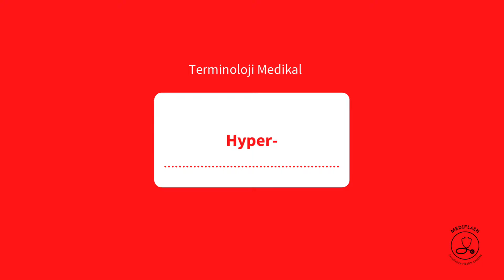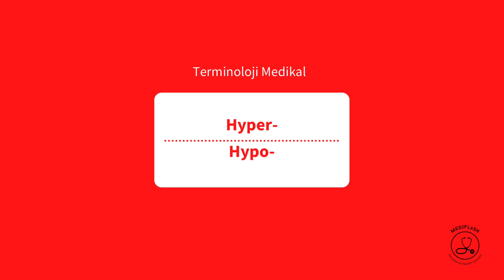Hyper- and Hypo-| Terminoloji Medikal | Medical Terminology | Haitian Creole | Kreyol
Hyper- and Hypo-| Terminoloji Medikal | Medical Terminology | Kreyol